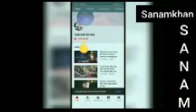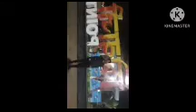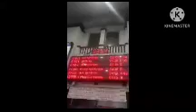viral mumbai delhi cute instagram trending goldenboy nawabvlog trending trendingshorts gi